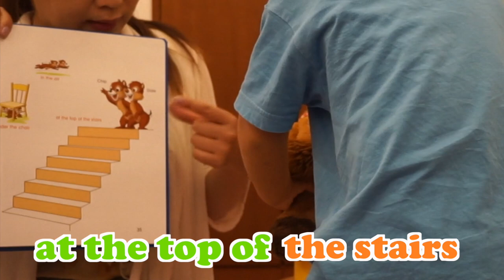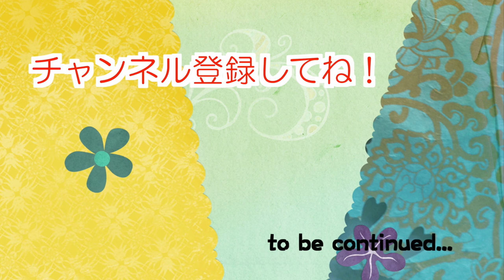【英語で歌】"Look! Where? Over There!" 前置詞は身体にしみ込ませて覚える！ #68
前置詞がたくさん出てくる歌です。
どの前置詞がどの場所を表すのかを覚えるのは難しいので、身体を動かしてアクティビティの中で覚えました！

●レッスン曲
"Look! Where? Over There!" (Sing Along!2)

●DWEが届いた！ #1